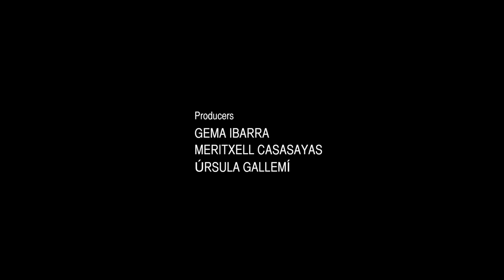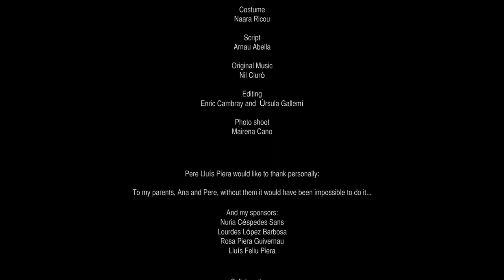The Factory - Tot Nuvis Fashion Film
Alpha Disseny Produccions is an online marketing agency that has recently started film productions for fashion and beyond fashion world. web

"Tot Nuvis" wedding online guide, services for a wedding, with various sponsorship and collaboration of different companies in fashion, photography, etc. ...

The History:
Two thieves try to gain access to the interior of a famous industrial factory that hides many secrets. When you get in, camouflaged outfits as workers discover an idyllic place where everything would recognize for their wedding. Do not want to steal, they are just two brides looking like your wedding should be perfect.

When they believe that they have discovered trying to escape their fate but receives a 180 º and factory workers end up giving them the wedding they have always dreamed of.

Cast:
Queralt Casasayas - Woman
Llorenç Gonzalez - Man
Pere Lluis Piera - Guard

Director: Enric Cambray
Executive Producer: Pere Lluis Piera
Producers: Gema Ibarra, Meritxell Casasayas and Úrsula Gallemí
Assistant Director: Cordelia Alegre.
Photography and Grading: Joan Marc Sastre
Assistant Photography: Daniel Garcia
Art Director: Marina Estaña
Costume:  Naara Ricou
Script: Arnau Abella
Original Music: Nil Ciuró
Editing: Enric Cambray / Úrsula Gallemí
Photo shoot: Mairena Cano

Thanks to:
Ana López Sánchez
Pere Piera Guivernau
Nuria Céspedes Sans
Lourdes López Barbosa
Rosa Piera Guivernau
Lluís Feliu Piera

Collaborations:
Classics & Luxe
Núvies d'Or
Tasso Moda
9 de 9
Aluzine TV
Vivers Ernest
Service Vision
Uniformes Gourmet
Perruqueria Margaret
Sarova Catering
Joieria Rafa
Llibreria La Gralla
Optica Rius
System Action
Maridalt
El món de la festa
Tota Tela
Ca l'Espinasa
CID Delta

Granollers. Barcelona. 2014